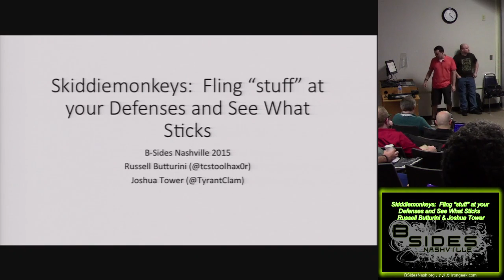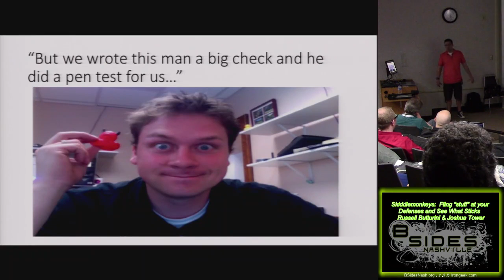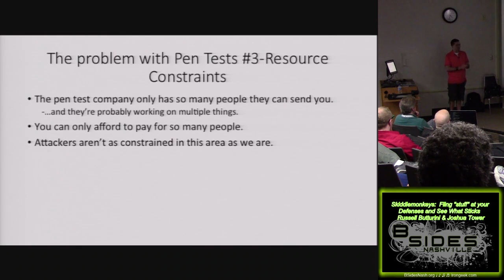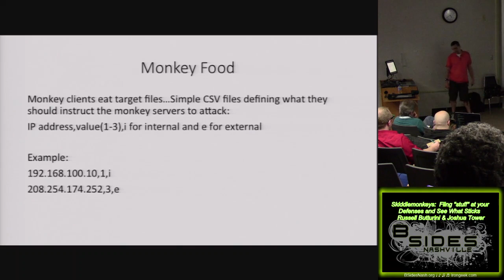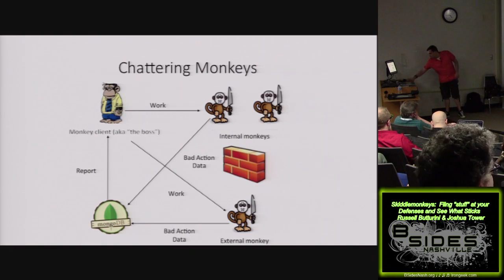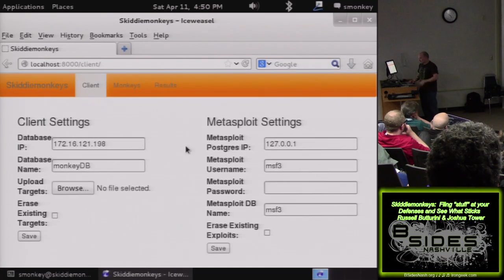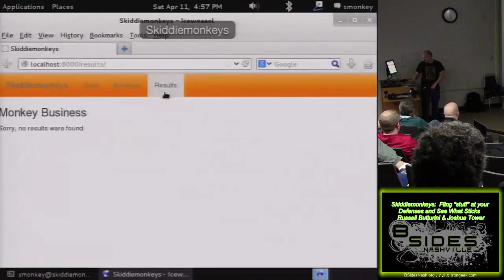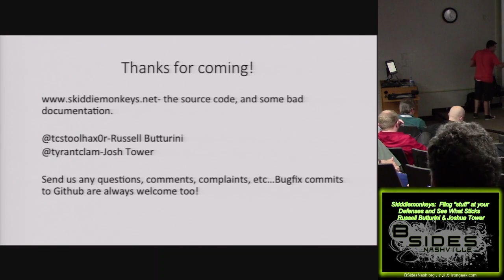R04 Skiddiemonkeys Fling stuff at your Defenses and See What Sticks Russell Butturini Joshua Tower